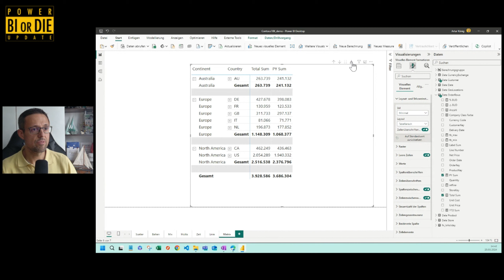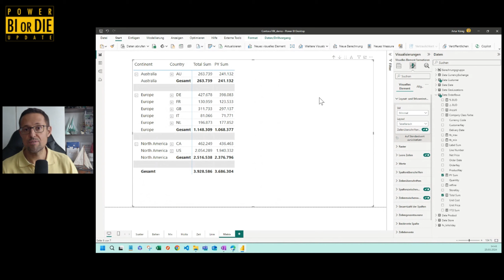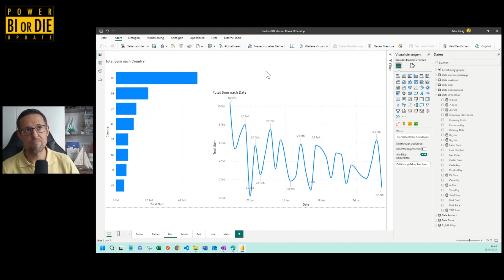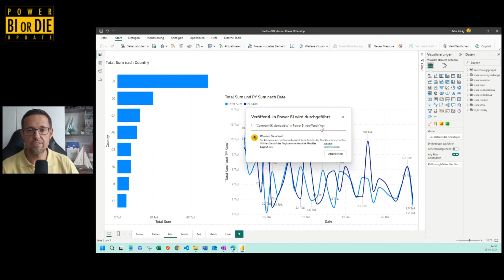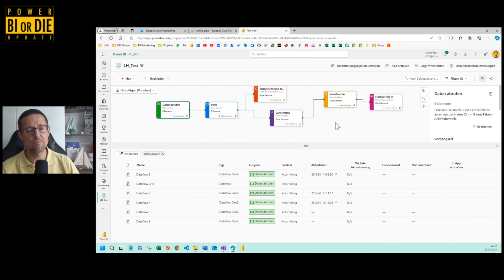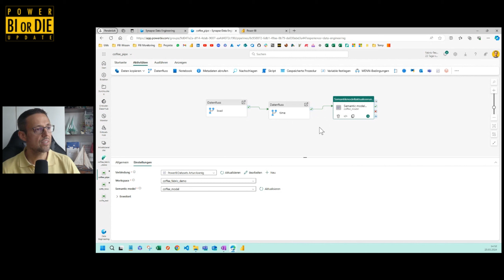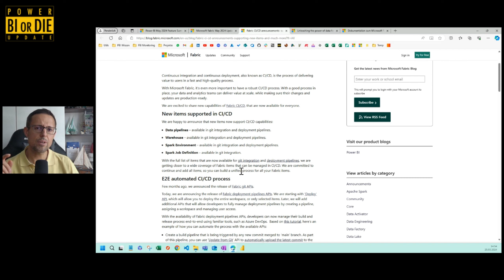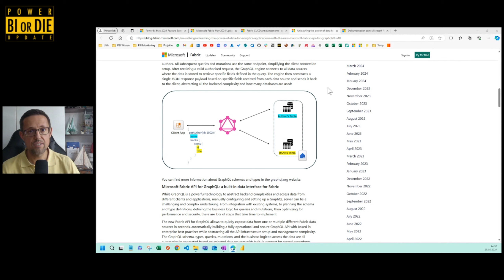Power BI or DIE Update | Mai 2024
Wichtige kleine Updates und große Veränderungen

Der Mai war ein Monat mit sehr vielen Updates - es gab bodenständige Verbesserungen der Visualisierung in Power BI, größere Updates im Service und spektakuläre Ankündigungen vom MS Build Event.
In diesem Video gibt es...

Für Power BI Desktop:
- neue Matrix-Optionen in Power BI (die Matrix holt immer mehr auf die Excel-Pivot auf)
- neue Optionen zur Formatierung von Linien
- Offiziell Verfügbar: Power Automate Visual, Model Explorer, DAX-- - - - Abfragenansicht
- Verbesserte Beziehungsansicht
- Veröffentlichen in Ordner

Im Power BI Service und Fabric:
- Aufgabenflüsse
- Semantische Modelle aus Pipelines aktualisieren
- Zeitreise im Data Warehouse
- Git-Unterstützung für mehr Objekte und Direct Lake Datenmodelle
-Echtzeit-Hub
- API für GraphQL

➤ JOBS
Du bist Consultant und wärst gern Teil unseres Teams? Dann schnell bewerben

Dann vernetze dich auch auf LinkedIn mit uns und schau dir unsere anderen Formate an:

➤  PODCAST
⪧ BI or DIE - Der Podcast über Data, Dashboarding, Business Intelligence, Self Service, Analytics & BI-Tools

⪧ BI or DIE Women in Data

➤ BI or DIE ACADEMY - Alles rund um Information Design, Dashboard Design & Visual Analytics

➤ DASHBOARD TRAINING - 4 Stunden - praxisorientiertes Training für Controller:innen und Business Analyst:innen - wichtigste Dashboard-Funktionalitäten von Power BI, SAC oder Qlik lernen